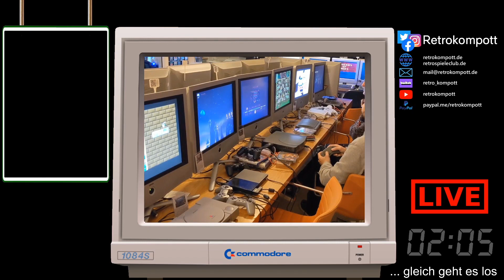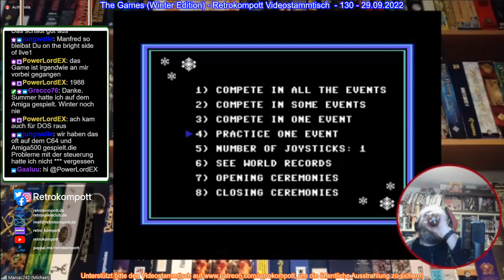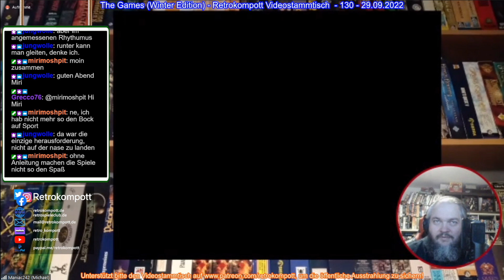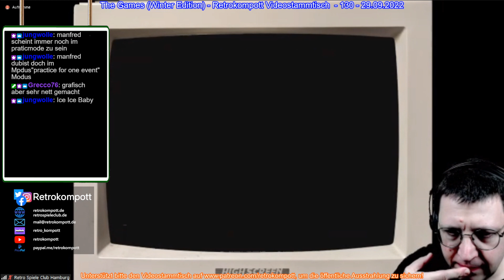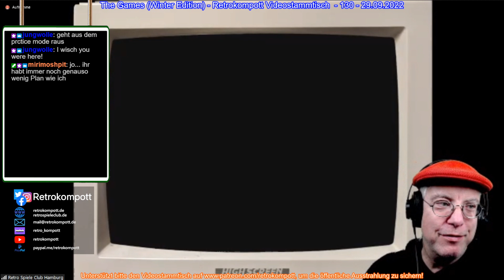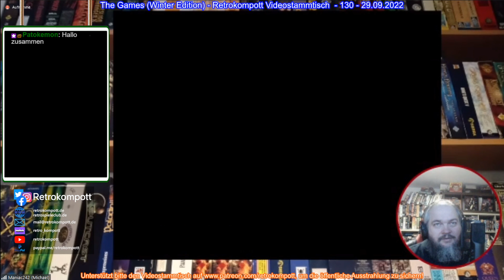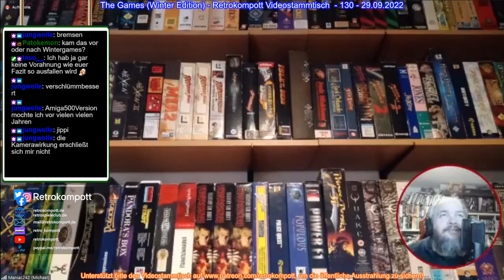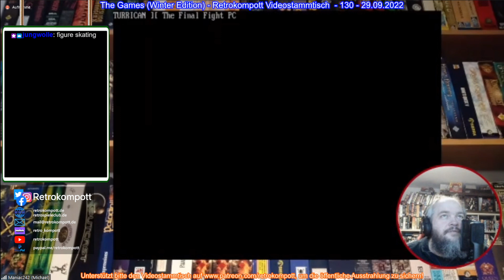The Games (Winter Edition) - Retrokompott Videostammtisch - 130 - 29.09.2022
The Games (Winter Edition) - Retrokompott Videostammtisch - 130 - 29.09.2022 -- Watch live